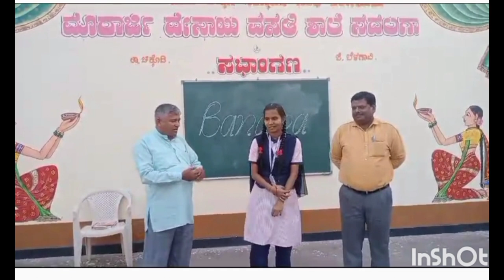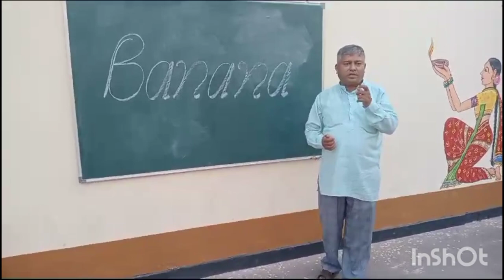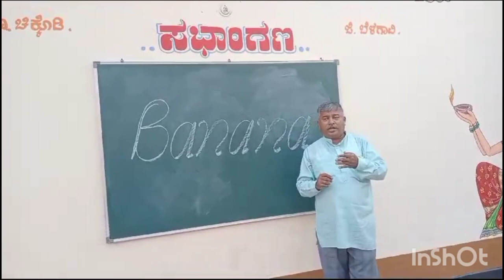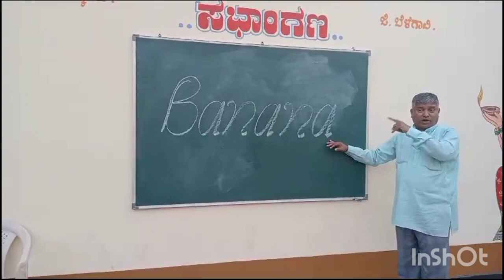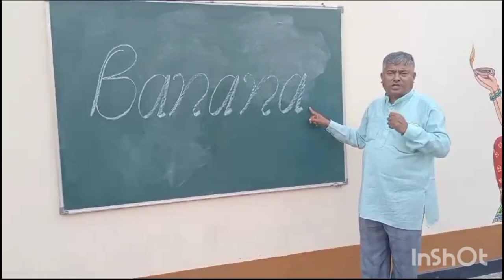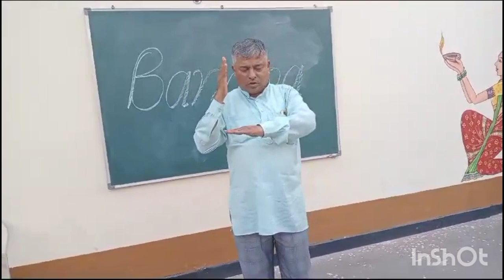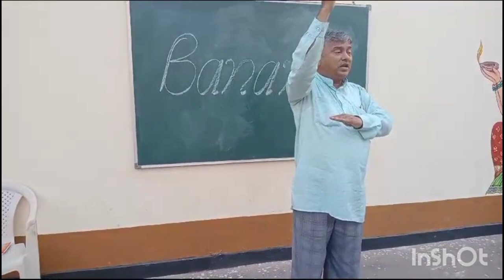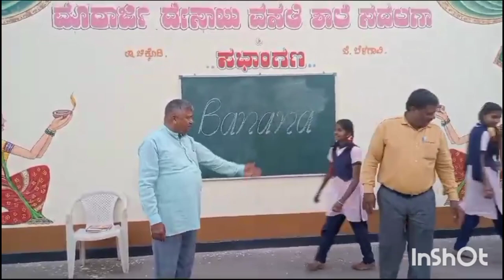Spl. lecture on Vedic Maths & Handwriting at MDRS Sadalga by Kusha Durgi (Ankush) Chikmodi Belagavi